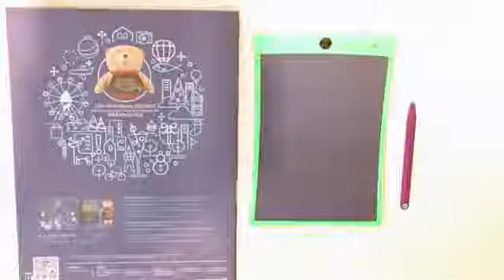Magic sketch By Boogie Board | Boogie Board隨時隨地畫出你所想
Founded in 1993, Kent Displays is a world leader in the research, development, and manufacture of patented roll-to-roll no power LCDs. The company is a global leader in eWriter display technology and the maker of Boogie Board brand eWriters – among the world’s fastest-growing communication and writing tools. Hailed for
its incredibly natural writing experience, Kent Displays has sold millions of Boogie Board eWriters in 40 countries worldwide.

創立於1993 年的Kent Displays，現在已成為卷對卷全自動液晶顯示器技術的研究、開發和生產的世界領先品牌。Kent Displays的電子手寫板在書寫技術上擁有世界頂尖地位，而旗下的Boogie Board品牌電子手寫板亦已成為全球發展最迅速的溝通書寫工具。憑藉極為流暢的自然書寫體驗，Kent Displays已在全球40多個國家售出數百萬部Boogie Board 電子手寫板。